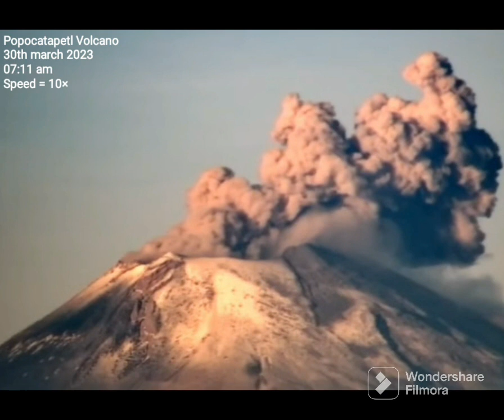Popocatapetl Volcano 30th march 2023 07:11 am